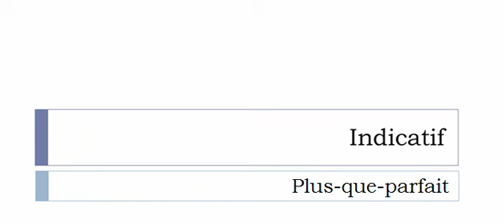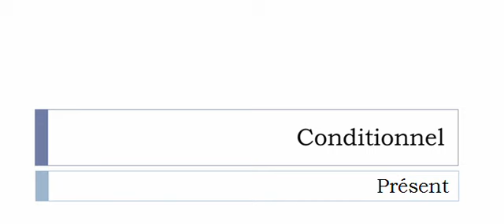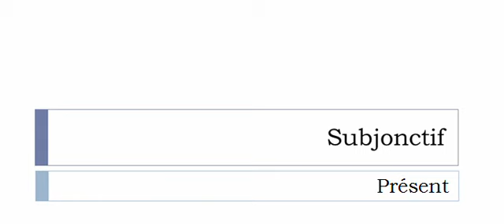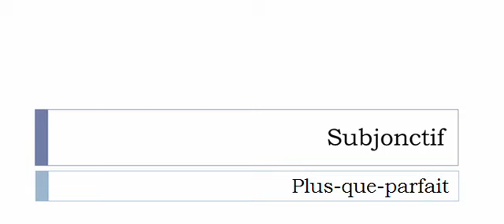Curso de francés = Conjugación = Agioter